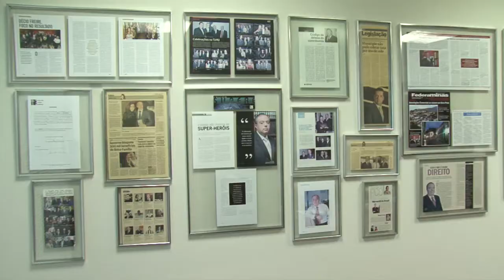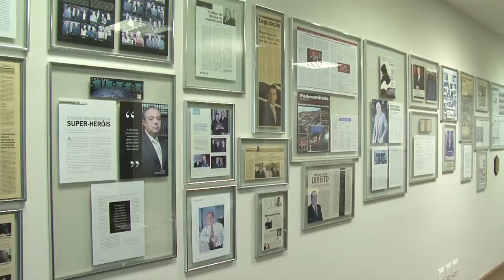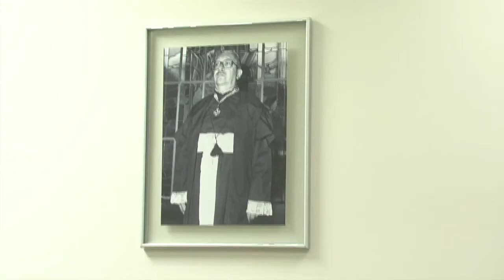Décio Freire e Associados - Paulo Navarro